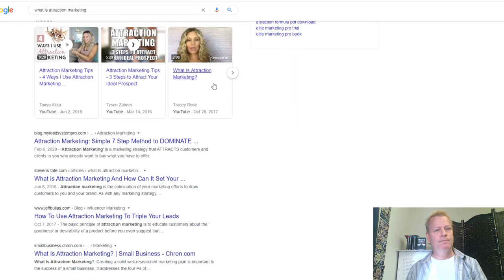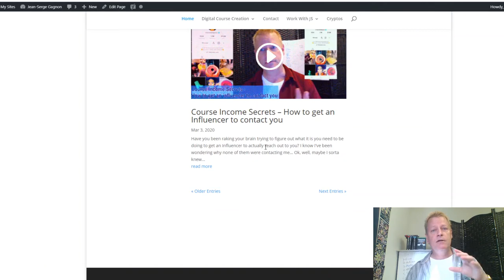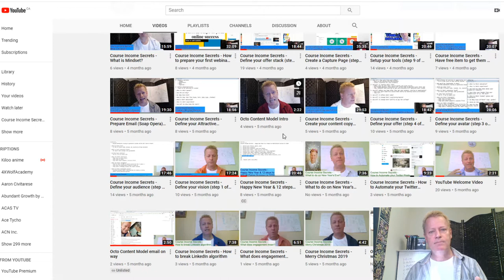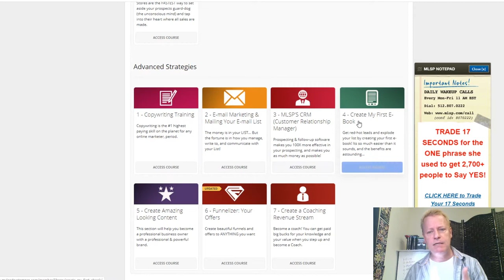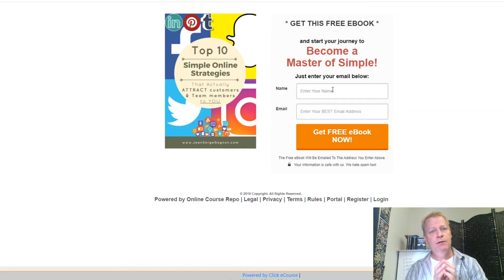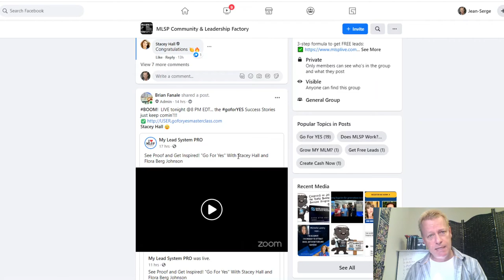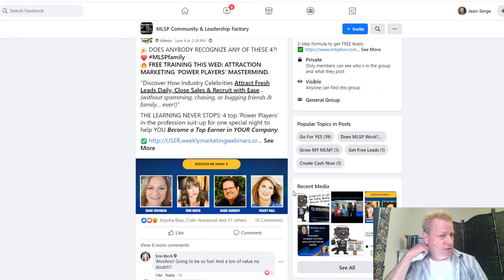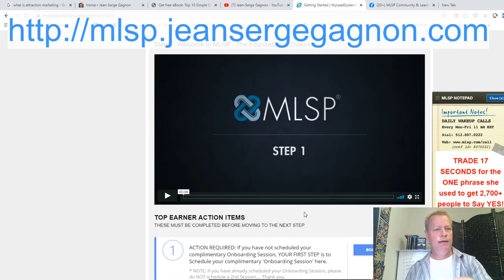Course Income Secrets - #154 What is best way to learn Attraction Marketing and Personal Branding?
What is best way to learn Attraction Marketing and Personal Branding?

I'm sure you've heard about Attraction Marketing and Personal Branding tons of times.

Leaders keep tell you to "brand yourself" and "learn how to attract the audience you want"..

Right?

You've heard that so much you're sick about...

What is Attraction Marketing?

The first thing to learn is what is Attraction Marketing...

You probably already have a good idea and different leaders have different definitions, do this is just mine.

Attraction Marketing is the set of actions you take which gets others to reach out to you when they want what you have to offer.

Instead of you reaching out to them and asking them if they need or want it.

When you do it right, you have a constant stream of people reaching out to you.

What about Personal Branding?

Why does Personal Branding always seem to be part of Attraction Marketing?

The main reason is because we are talking about social media and that is...